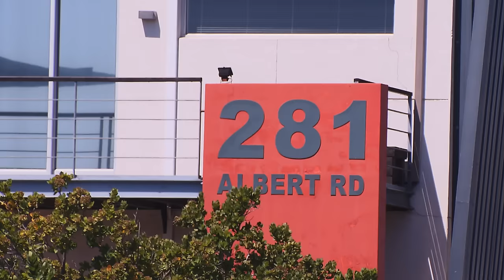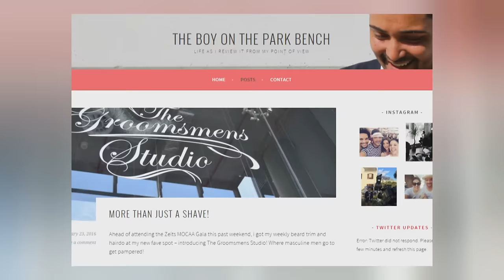Shiraz Reddy - Fashion & Lifestyle Blogger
Shiraz Reddy describes himself as “The Boy on the Park Bench” – but that doesn’t mean that this fashion and lifestyle publicist is content with being the eternal spectator.  You could say that he was born Reddy to express an opinion – and he shared his views with Carishma Basday on her first-ever Mela assignment.